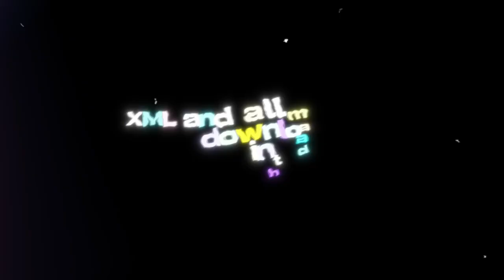Reminder song ae inspired edit with XML and materials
📌 (Download this reel and extract it's audio in alight motion application)
📌 My Instagram For Quick Reply ‼️
⚠️Important Instructions :
1 - Give Me Credits in Your Video Tittle
2 - Tag me On Instagram @itsmanas00
3 - Reshare Preset File Not Allowed 🚫